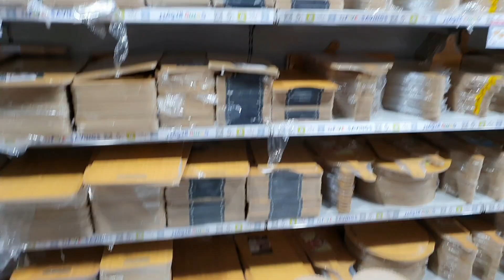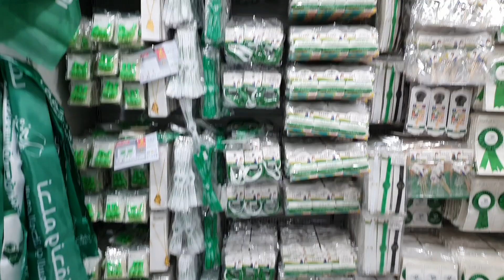FIVE SAVINGS | EVERY ITEM COSTS 5.75 SAR.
LOCATION : Five Saving, King Abdullah Road, Riyadh